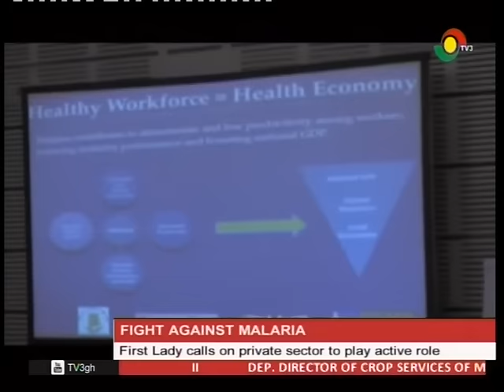First Lady call on private sector to help the fight against malaria - 22/2/2017